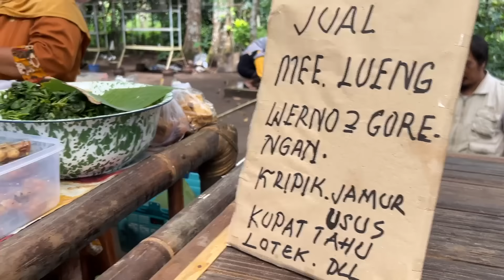Inilah kebiasaan Enthul sebelum jadi Bopo !! [ BTS GWSM LIVE ANTOMADU ]